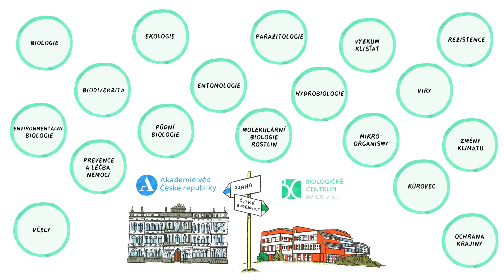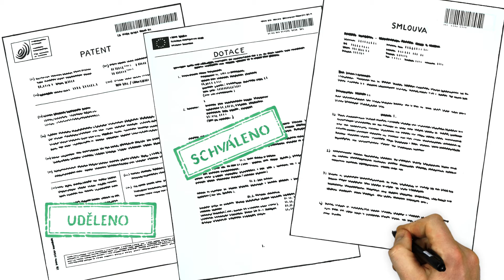Akademie ved Biologicke centrum final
Produkce, postprodukce: Iveta Stehlíková
Kresba: Dalibor Max Krch